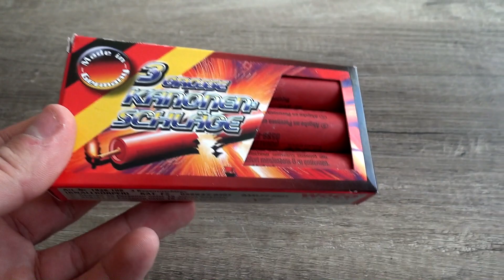WECO 3er KANONENSCHLÄGE | 1,99€ Kaufland